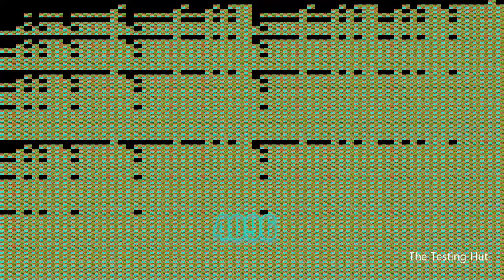Goldfish Smores, Knorr, Pinkfong Hogi Intro Over 1000,000 time